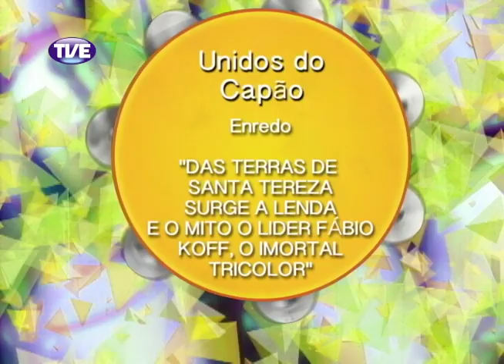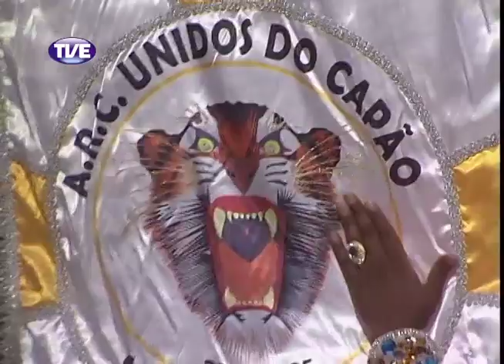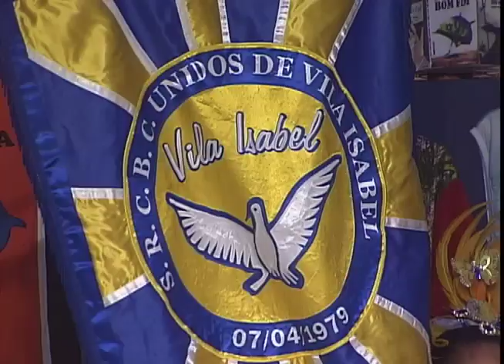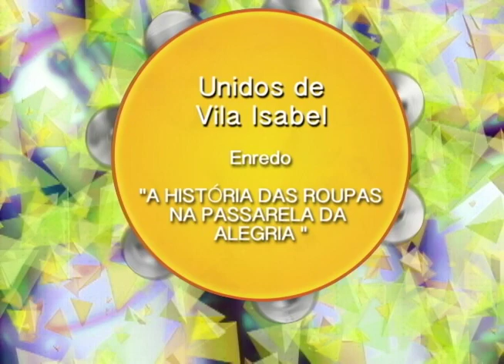Encontros do Samba - Programa 6 - Bloco 4